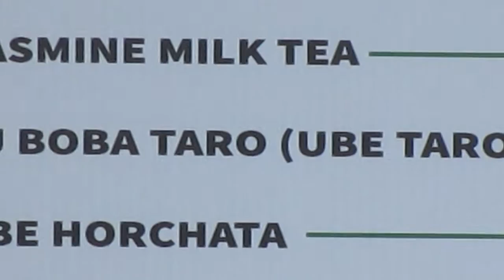Porter Robinson - Second Sky 2021 - 1st Day